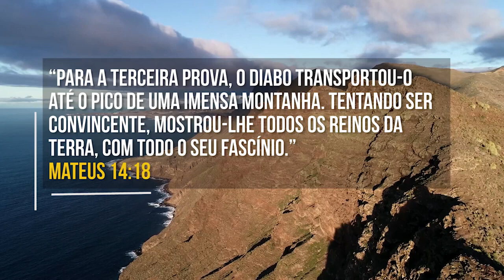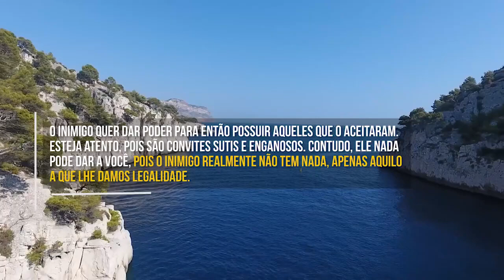Devocional Diário | QUER SER PODEROSO? CUIDADO! - #904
Neste devocional diário vamos ver que a tentação do poder é grande e constante e perigosa. O inimigo vive colocando-a em nosso caminho pois somos tendenciosos a desejá-la com todas as forças. Quer ser poderoso? Cuidado!